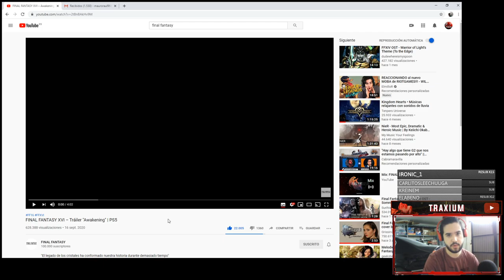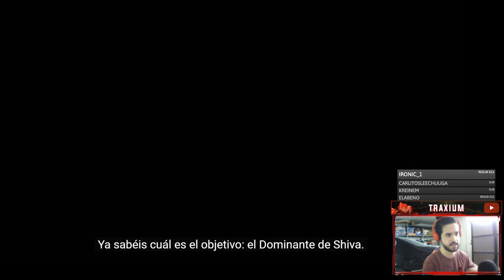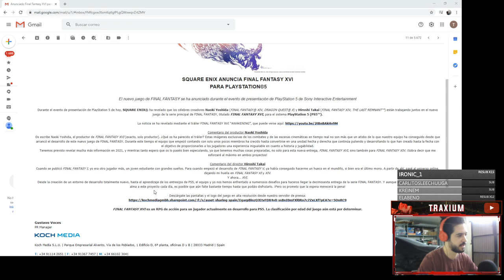¿The Witcher 3 x Final Fantasy? - HYPE +9000 con el anuncio de FINAL FANTASY XVI, mis TEORÍAS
Final Fantasy XVI en español
final fantasy 16 español
final fantasy xvi teorias historia especulacion